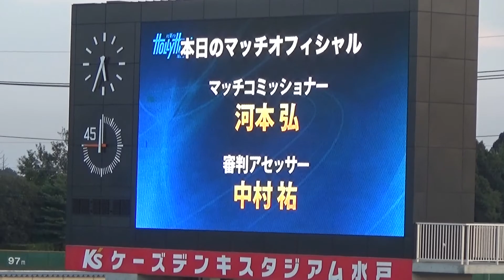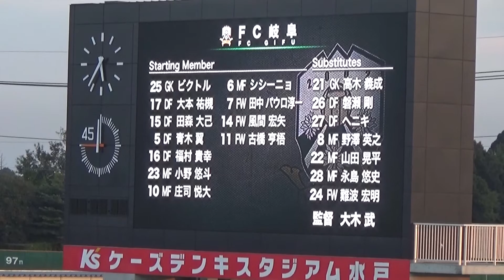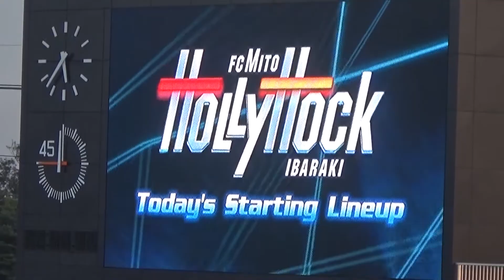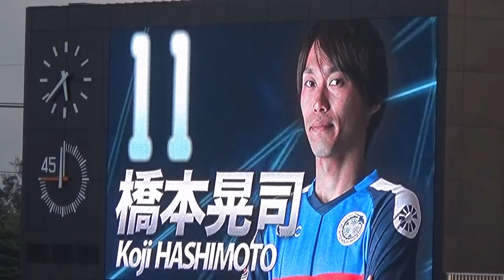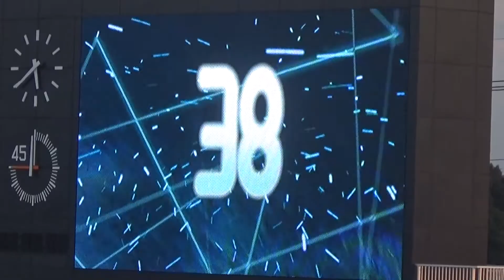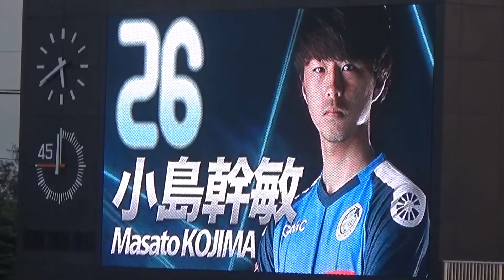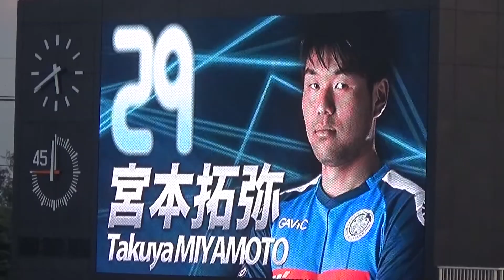17/09/09 水戸ホーリーホックvsFC岐阜(J2・第32節) スタメン発表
2017年9月9日(土)明治安田生命J2リーグ第32節水戸ホーリーホックvsFC岐阜(ケーズデンキスタジアム水戸)のスタメン発表の様子です。